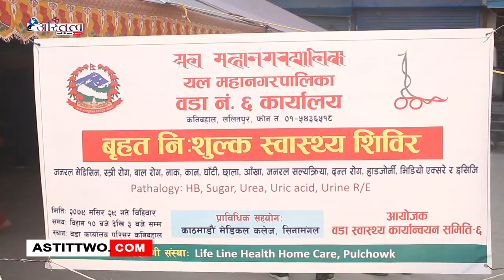ललितपुर महानगरपालिका वडा नं ६ , कार्यालय कनिबहालमा नि : शुल्क स्वास्थ शिविर सञ्चालन गरिएको छ ।